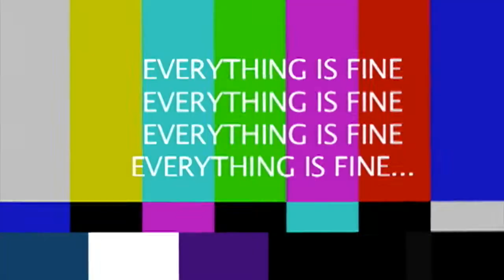The BenCast #31 - all about the graphic novel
If you're aching to find out how that graphic novel adaptation of The Written is going, then here you go! And, if you didn't know about the graphic novel, then prepare to be amazed. Find out the latest on the project, and also catch a glimpse of new and exciting artwork.